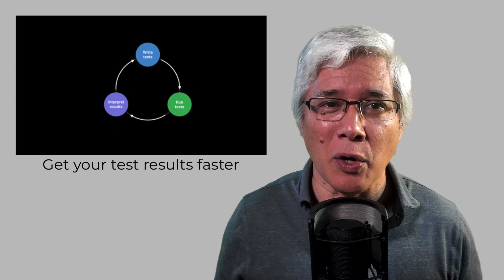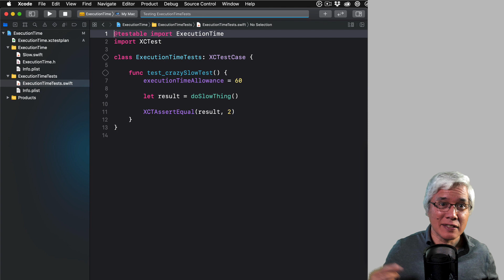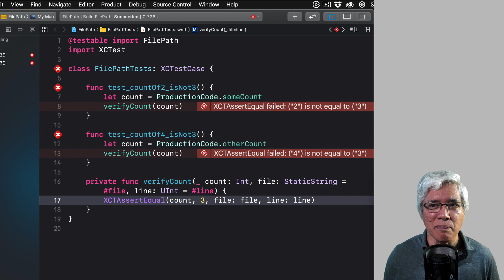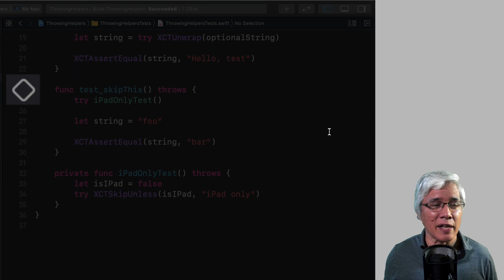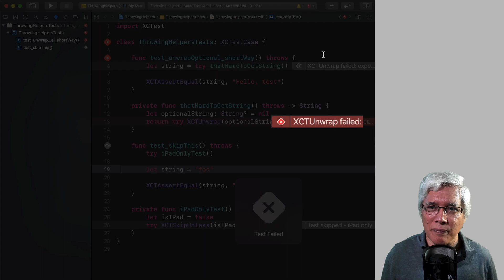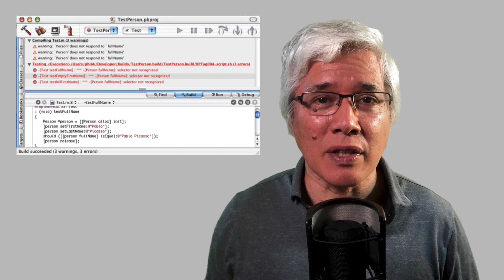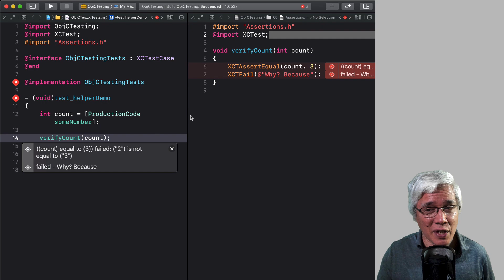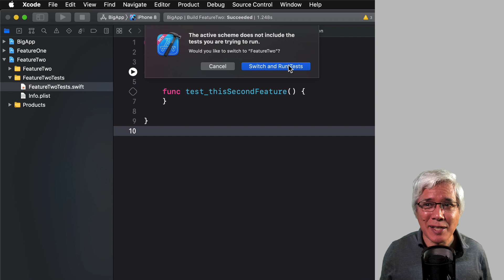WWDC20: What's New in Unit Testing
WWDC20 has wrapped up. What's new this year for unit testing? Here are the Top 8 changes Apple has made for the Xcode 12 beta, including some changes in the current version of Xcode.

00:00 — Intro
01:00 — 8: Execution Time Allowance
03:51 — 7: filePath
06:20 — 6: XCTSkip
08:06 — 5: Throwing setUp and tearDown
09:22 — 4: Call Stack Breadcrumbs on Failures
10:44 — 3: Standalone Test Helpers in Objective-C
12:46 — 2: XCTIssue for Custom Failures
15:13 — 1: Offer to Switch Schemes to Run Tests
16:03 — Wrap-up